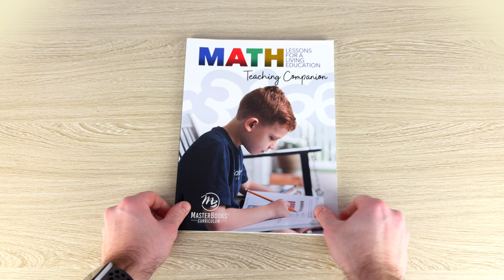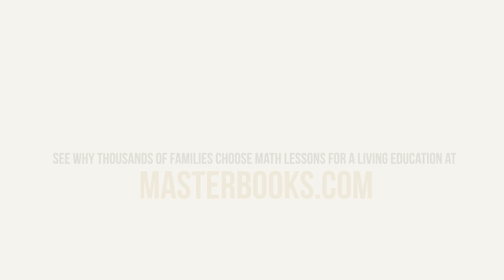Math Lessons for a Living Education | The Best Homeschool Math Curriculum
Looking for an affordable homeschool math curriculum that truly connects with your child? Discover Math Lessons for a Living Education by Master Books—an open-and-go program where math meets real life and is taught through the lens of a biblical worldview.

With short, 20- to 30-minute lessons, this curriculum is designed for busy families, making math easy to implement while giving parents more time in their day. Through engaging stories, hands-on activities, and real-world applications, your child will understand why math works, not just how—without endless drills.

🔹 Gentle mastery approach – Progress at your child's pace
🔹 Builds confidence – No overwhelming memorization
🔹 Math isn’t “one-size-fits-all” – Designed to meet each child where they are